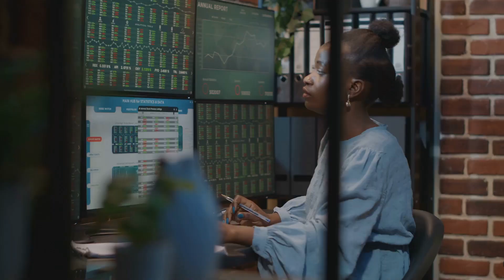A Day with a Singapore Family: The Surprising Reality of Their Lifestyle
Daily life for a middle-class family in Singapore is characterized by a blend of modern conveniences, cultural traditions, and a fast-paced urban lifestyle. Here’s a snapshot of what their day might look like.

Singapore daily life
Middle-class family in Singapore
Singapore family lifestyle
Singapore daily routine
Living in Singapore
Singapore middle class life
Singapore urban lifestyle
Singapore family routine
Life in Singapore
Singapore family vlog
Singapore work-life balance
Singapore home life
Daily routine in Singapore
Singapore culture and lifestyle
Singapore family life
Singapore parenting
Singapore family activities
Singapore family meal
Singapore education system
Singapore family weekend